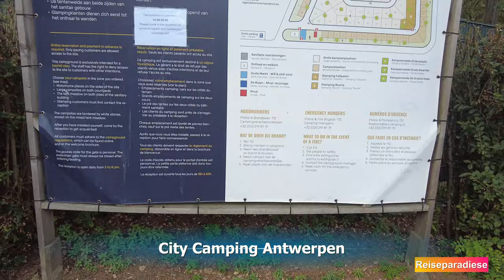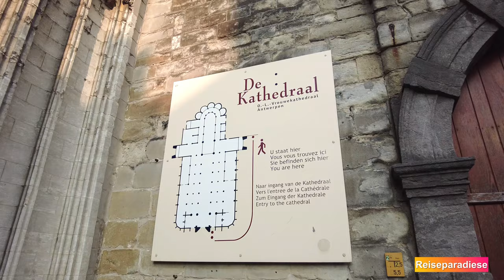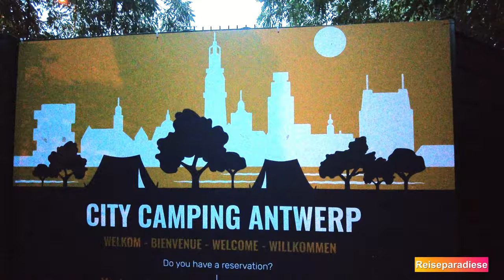Belgien 🇧🇪 mit dem Wohnmobil🚐 Antwerpen WOMO Stellplatz City Camping 🏕️Altstadt Grote Markt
Nach Brüssel besuche ich jetzt die Diamantenstadt Antwerpen. Es lohnt sich sehr die mittelalterliche Stadt anzuschauen. Einen passenden Stellplatz mit dem Wohnmobil findet ihr auf dem City Camping Antwerpen. Der Platz ist ruhig und bietet eine ideale Ausgangslage für einen Altstadtbesuch.